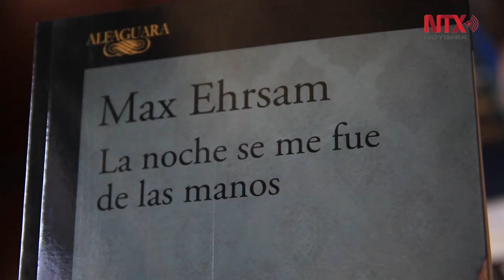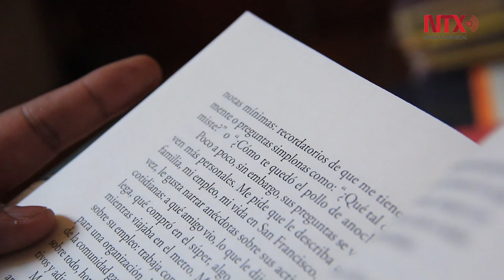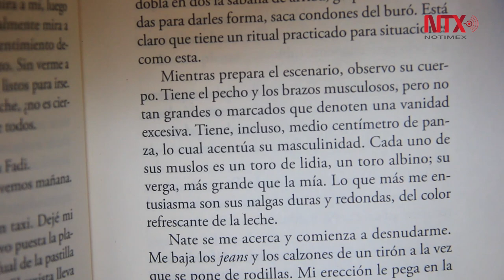La noche se me fue de las manos: la pasión de dos hombres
Max Ehrsam presenta su primera novela: La noche se me fue de las manos. Una historia erótica sobre pasiones intensas, con subidas y bajadas emocionales que generarán eco.